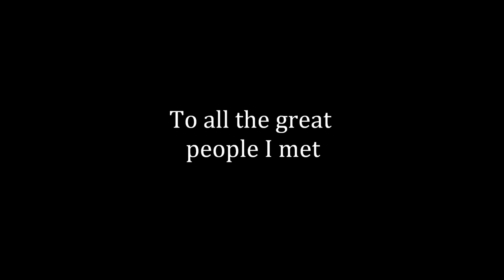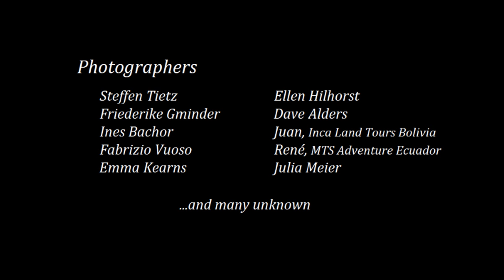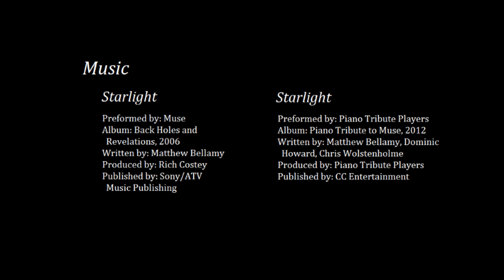Spinning through South America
I memory of my travels through South America, September - December 2012